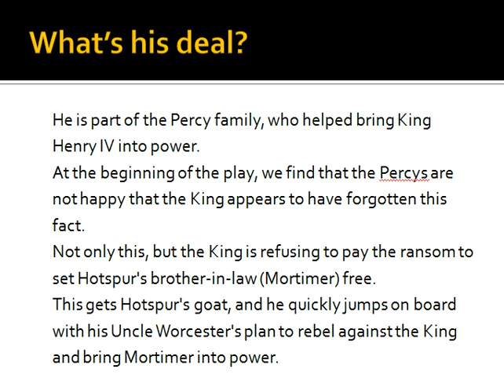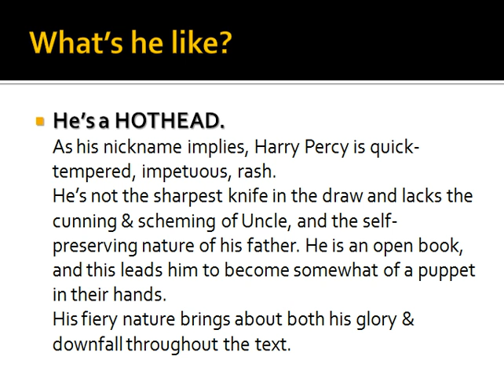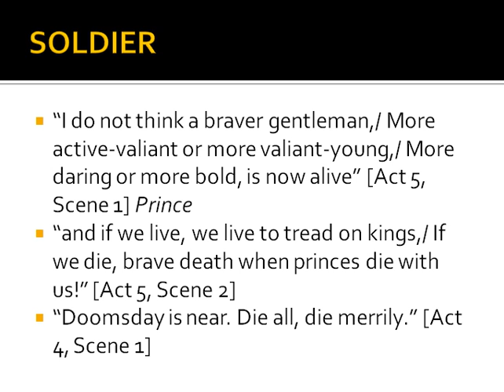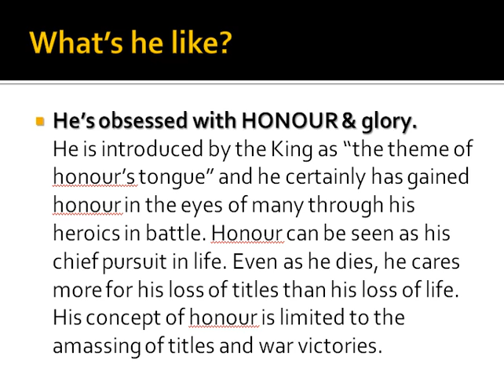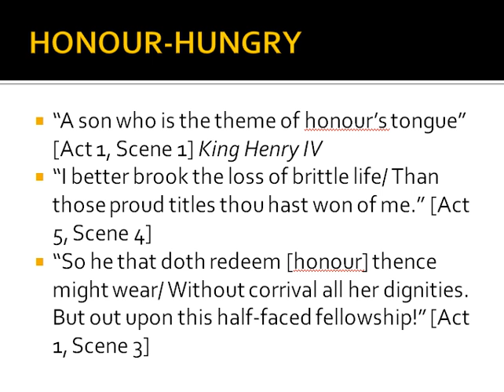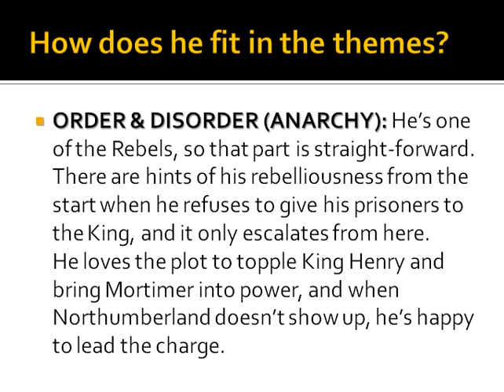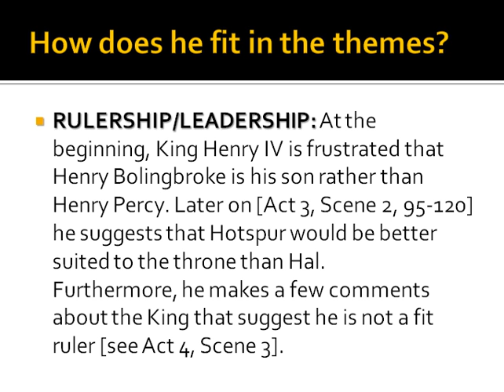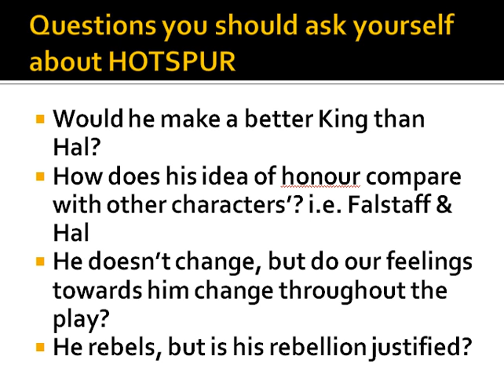Character Overview Hotspur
Damian Stevenson talks through some key insights into the character of Hotspur.